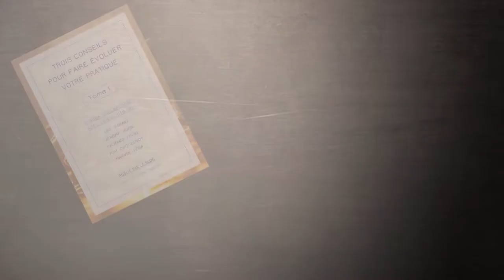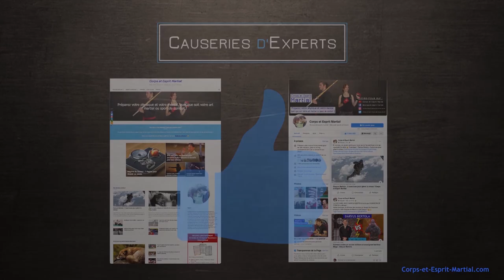Franck Ropers, comment gagne-t-il en efficacité grâce à ses connaissances en préparation mentale ?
Franck Ropers est aussi thérapeute dans plusieurs domaines de la préparation mentale (hypnose, PNL, sophrologie, etc..). Comment l'utilise-t-il ? Que pouvez-vous faire de votre côté pour être plus efficace ? Cliquez ici pour en savoir plus.🔻🔻🔻

Pour aller plus loin dans votre pratique martiale, nous vous offrons un PROGRAMME COMPLET ET GRATUIT POUR VOUS ASSOUPLIR sans danger, améliorer vos compétences martiales et réduire vos douleurs.

Vidéo du stage de Krav Maga qui a eu lieu à Grisy-Suisnes

Sommaire :
00:00 : Introduction
01:25 : Comment gérer son niveau d’énergie
07:20 : Se montrer lorsqu’on est en difficulté
11:43 : L’utilité de la PNL
17:57 : Perturber le mental en self-défense
20:39 : Une anecdote où le mental l’a aidé
26:53 : La routine de Franck Ropers
30:30 : Prendre du repos en baisse d’énergie
31:14 : Étudier régulièrement
33:06 : Gérer le stress
35:19 : Ses meilleurs souvenirs
38:33 : Gérer les événements difficiles
40:23 : Pourquoi continue-t-il de s’entraîner / enseigner ?
45:11 : Pourquoi a-t-il coupé ses cheveux ?
48:31 : Décrypter le non-verbal / para-verbal
51:04 : Utiliser le para-verbal dans la self-défense

▬▬▬▬▬▬▬ POUR AVOIR PLUS DE CONSEILS ▬▬▬▬▬▬▬

Pour avoir plus de conseils pour votre préparation physique et mentale, vous pouvez voir tous nos autres articles et vidéos sur le blog Corps et Esprit Martial en cliquant ici :

▬▬▬▬▬▬▬▬▬▬ MENTIONS LÉGALES ▬▬▬▬▬▬▬▬▬▬

Nous sommes deux passionnés d’arts martiaux et de sports de combat. Anne est ceinture noire et Marvin a 15 ans de pratique en dojo et est instructeur et 3ème dan de Ju-jutsu Mushinryu. Il a également passé les diplômes de préparateur mental et préparateur physique. Nous avons pratiqué de nombreuses disciplines différentes.

Notre but est de vous donner un maximum d’aide pour tout ce qui entoure votre pratique. La préparation mentale, la préparation physique et la nutrition !